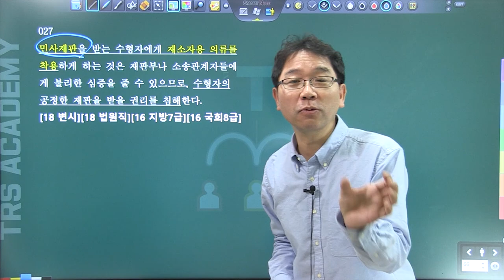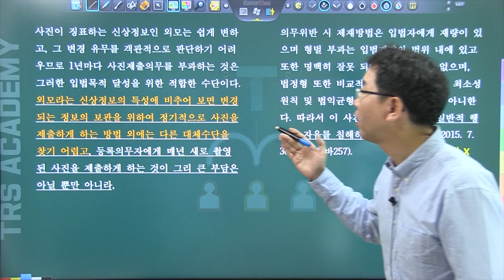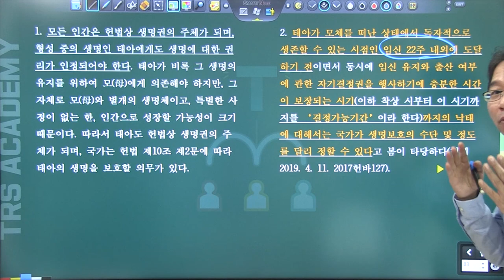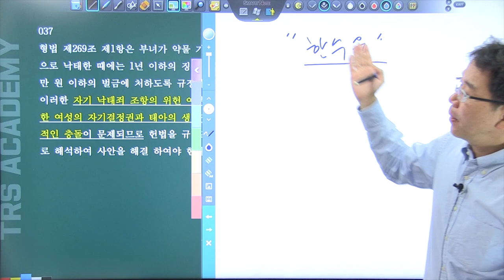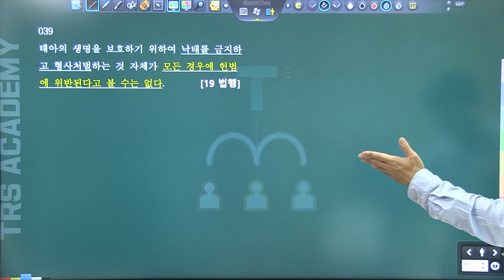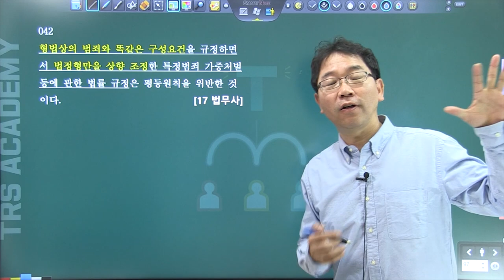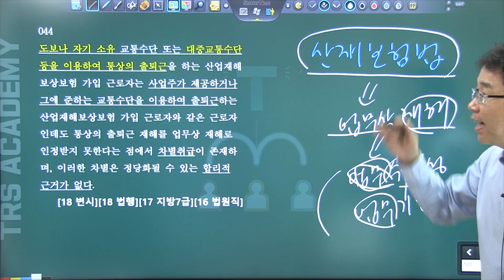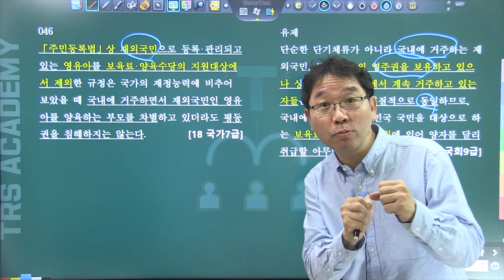2020년 헌법 최신판례 배성중강사 3강